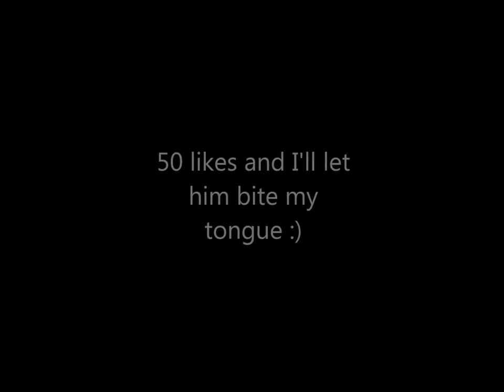Gator Snapper vs Finger